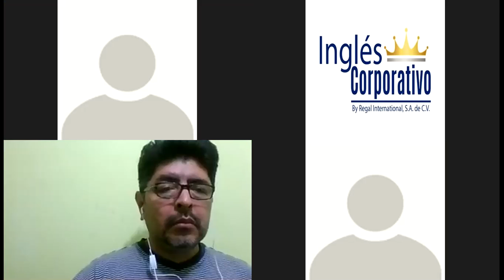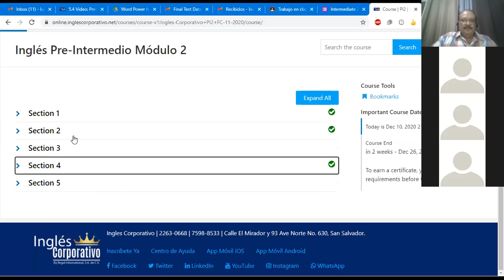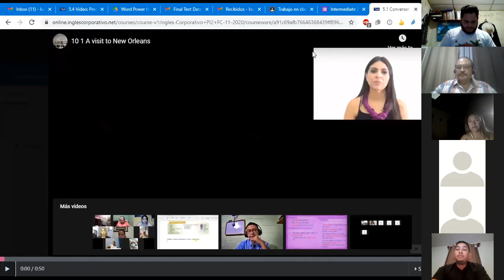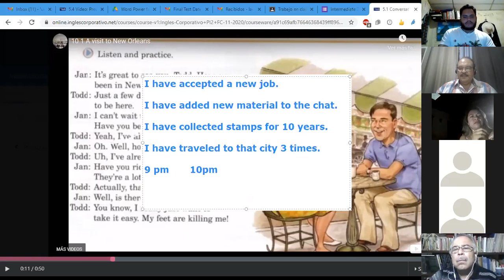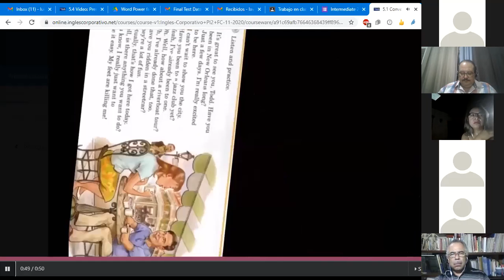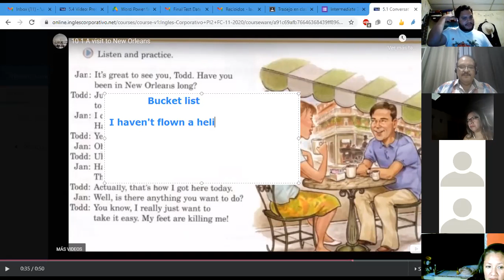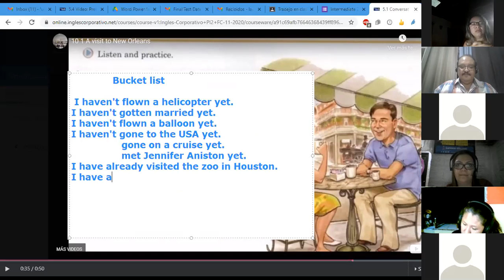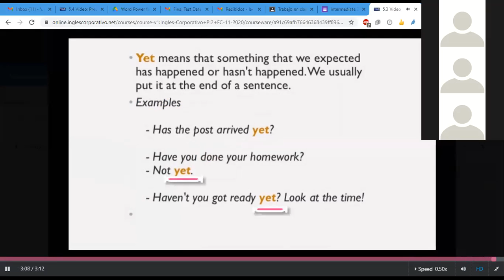Ingles Corporativo-Class # 12 Have you ever ridden a camel? PI2-01-9-10-PM-11-20-2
Have you ever ridden a camel? Learn about the present perfect. Present perfect is put into practice during the conversation.